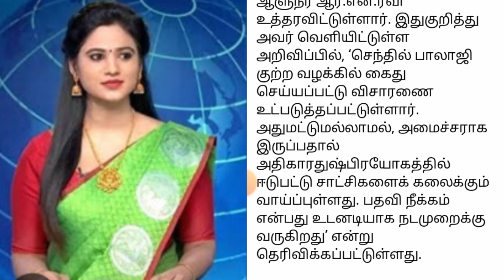🔴 காலை நேர தலைப்பு செய்திகள் 30.06.2023 | Today Afternoon Headlines Tamil News 10AM | Admk News